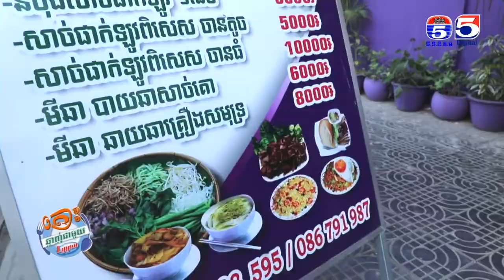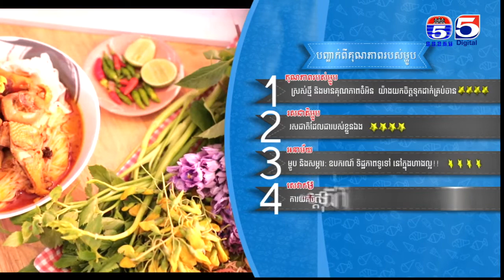កញ្ញានំបញ្ចុកផាក់ឡូវ តោះឆ្ងាញ់ជាមួយលីយ៉ុង YUMMY WITH LYYON Ep 19 Part (3/3)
តោះឆ្ងាញ់ជាមួយលីយ៉ុង
YUMMY WITH LYYON
TV5 Cambodia
TV5
ប៉ុស្តិ៍លេខ៥
ស្ថានីយ៍ទូរទស្សន៍ប៉ុស្តិ៍លេខ៥